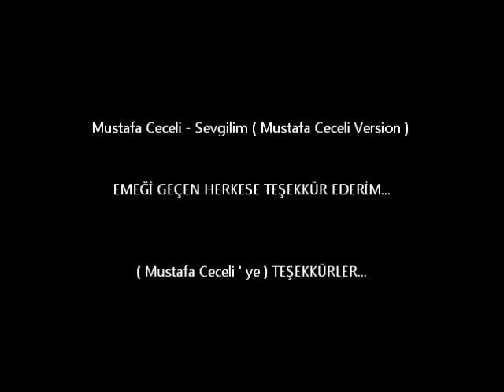Mustafa Ceceli - Sevgilim (Mustafa Ceceli Version)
lovers of the world - Mustafa Ceceli - Sevgilim (Mustafa Ceceli Version)